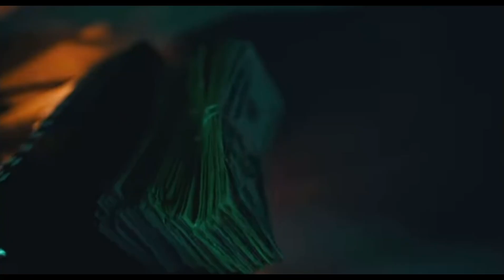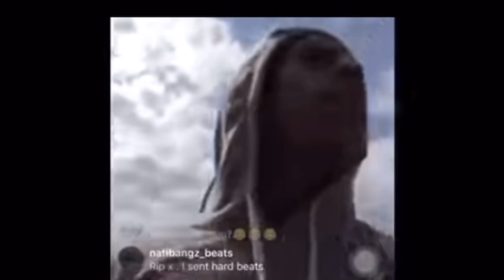😳 Rico Recklezz went to 63rd & Shot a video disrespecting Duck & GD”s 😱😱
⭐️ Hilarious Food Reviews, PODCAST, Daily News/Entertainment News, Vlogs & more..